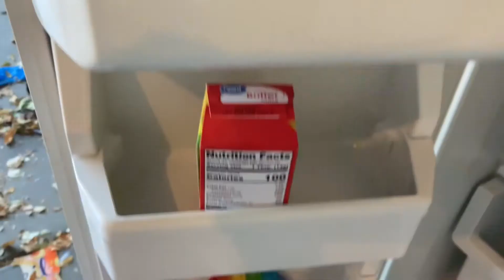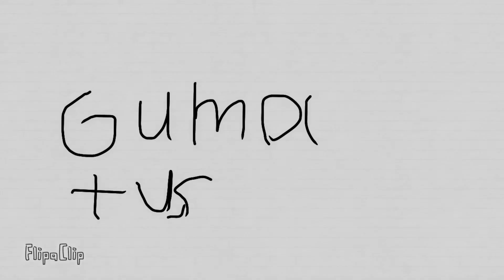A GamerMario Short: Pop it sprite￼